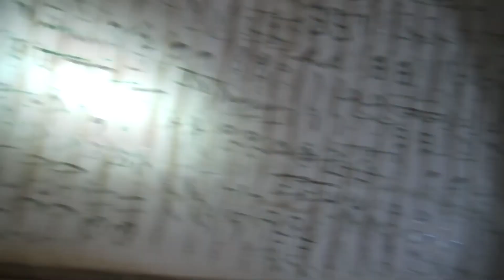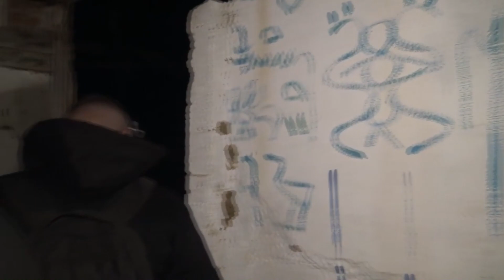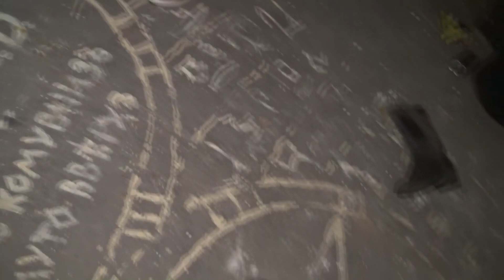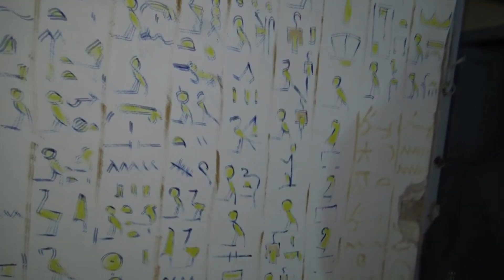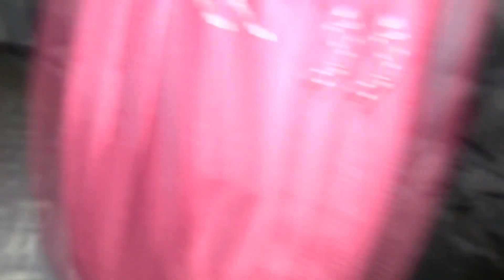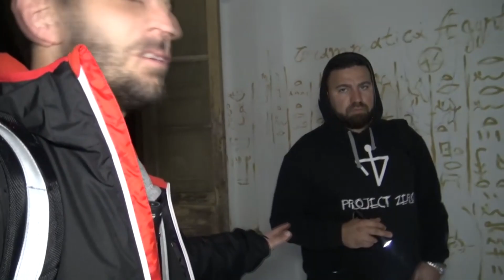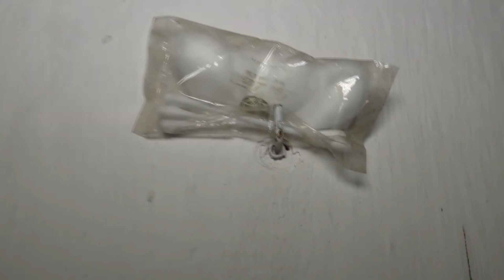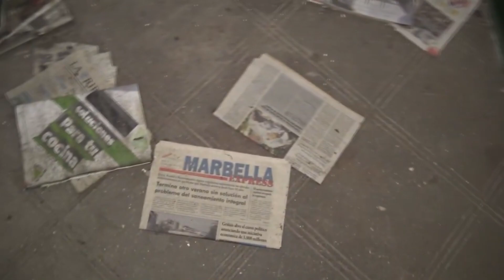🔯 URBEX en el CUARTEL de los RITUALES SATÁNICOS de MÁLAGA ❗❗❗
El URBEX en el CUARTEL de la GUARDIA CIVIL de los RITUALES SATANICOS de MÁLAGA donde mostramos todos LOS RITUALES de MAGIA NEGRA que se realizaron en este lugar abandonado.

Descubre cómo la mente de una persona es capaz de generar tal cantidad de simbología en un lugar donde se desconocen las intenciones de este ritual, por ahora.